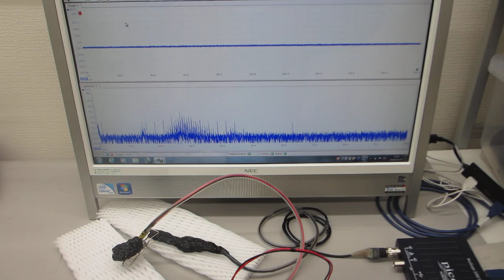オリジナル超音波プローブのダイナミック特性を評価する技術（超音波プローブの製造技術）